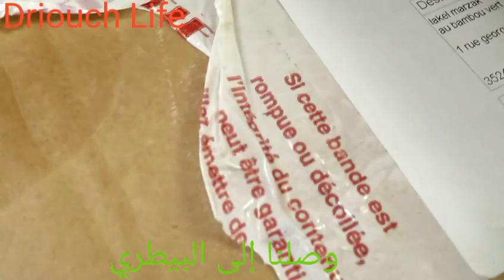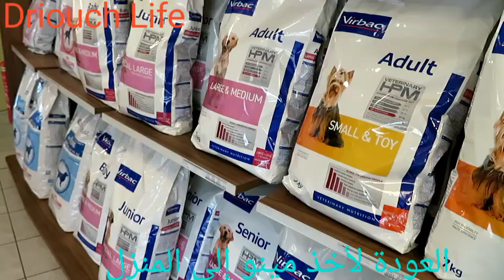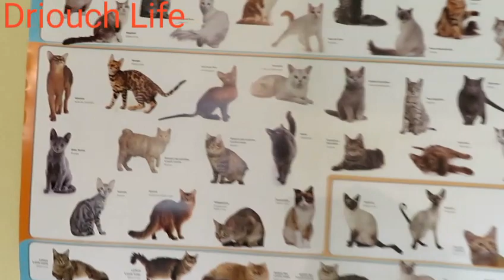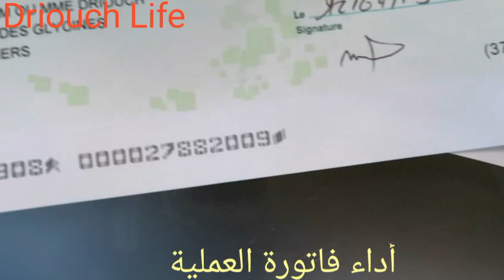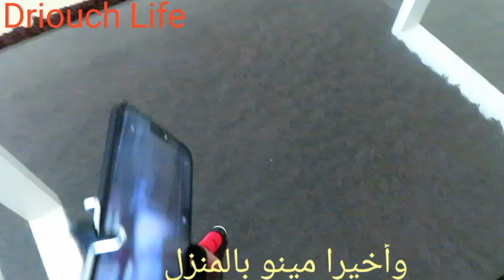تتمة فلوغ عملية جراحية لقطة بفرنسا Minou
السلام عليكم ورحمة الله وبركاته، الغاية من هذا الفلوغ هي الرفق بالحيوان في حين توفر الإمكانيات، صحيح أن هناك من سيكون غير متافق معي لكن هذا أمر عادي لأن لابد مانختلفوا أحيانا و الإختلاف رحمة.